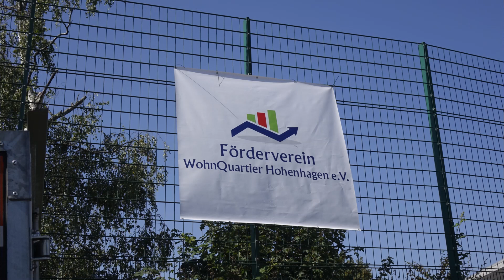Der Hohenhagen versteht zu feiern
3. Stadtteilfest an der Esche. Das passte!
Erstmals rund um das Gemeindezentrum „Esche“ in Remscheid fand am Samstag von 12 bis 22 Uhr das 3. Hohenhagener Stadtteilfest fest, veranstaltet vom Förderverein „Wohnquartier Hohenhagen“. Unter dem Vorsitz von Christian Voigt zählt der Verein heute 80 Mitglieder und ist im Stadtteil festverankert. Gemeinsam mit ihm und Pfarrer Axel Mersmann von der ev. Auferstehungsgemeinde eröffnete Bezirksbürgermeister Stefan Grote gegen 12 Uhr das Fest. Mit dabei Sozialdezernent Thomas Neuhaus und der SPD-Landtagsabgeordnete Sven Wolf. Die Video-Sequenzen von der Eröffnung verband der Waterbölles mit Schnappschüssen vom quirligen Treiben auf dem zumeist angenehm schattigen Freigelände zu einer bunten Film-Collage auf YouTube. Der beste Beweis, dass die Entscheidung für den neuen Veranstaltungsort genau richtig war – ebenso wie die für Band „American Pie“! Sie war vom 1. und 2. Stadtteilfest noch in guter Erinnerung und spielte auch diesmal wieder musikalische „Ohrwürmer“ der 1970-er und 1980-er Jahre.
Die diversen Stände am Nachmittag übernahmen die Aktiven von KITA ISS Weltkinder, W:I:R: Wählergemeinschaft, Familienbildungsstätte Die Wiege e.V.; Treppenhaus & Gartenzaun; GGS Walther-Hartmann; KITA & FZ Ahörnchen; KTE Sedanstraße, FZ Johannes-Nest; CDA Remscheid Süd; Bündnis 90/Die Grünen; SPD Remscheid Süd, BV1910 Remscheid; Röntgengymnasium; Esche / AEKG; Ev. Jugendhilfe Berg. Land, GWG und Förderverein Wohnquartier Hohenhagen.